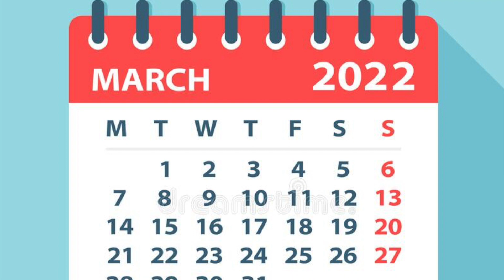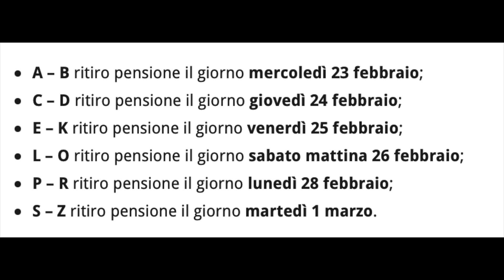PAGAMENTO PENSIONI MARZO 2022 👉 ECCO FINALMENTE LE DATE UFFICIALI PER IL RITIRO!! 📆💶